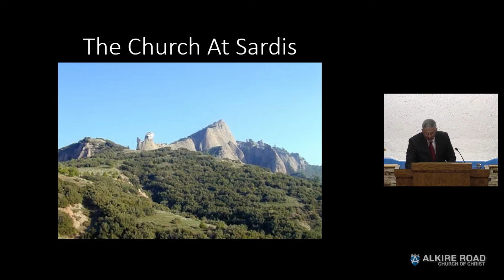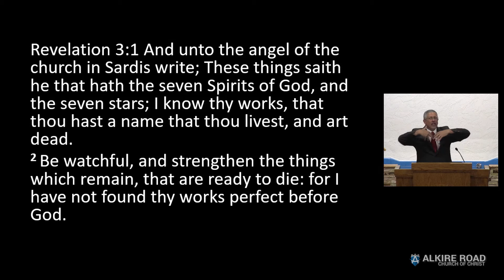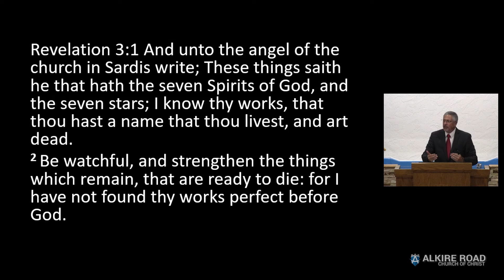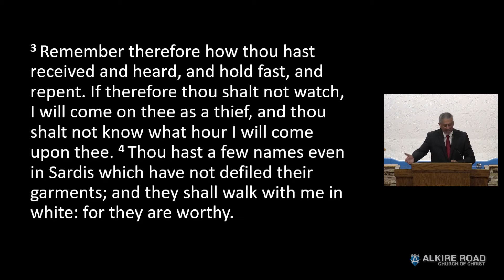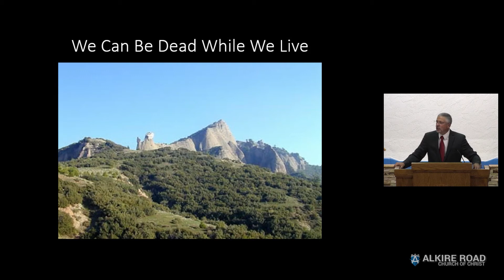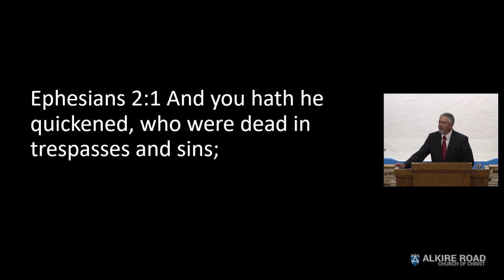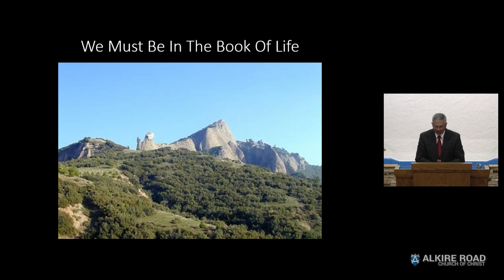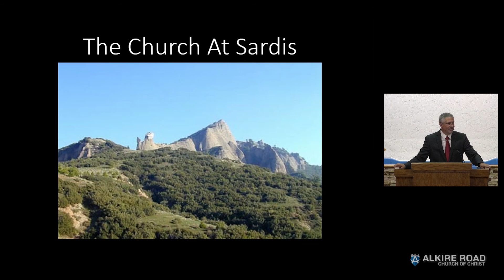The Dead Church - Sardis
"The Church at Sardis". Preacher Tim Hatfield continues his series of lessons focusing on the seven churches of Asia discussed in the book of Revelations. Recorded at the Alkire Road Church of Christ on 11/8/2020.